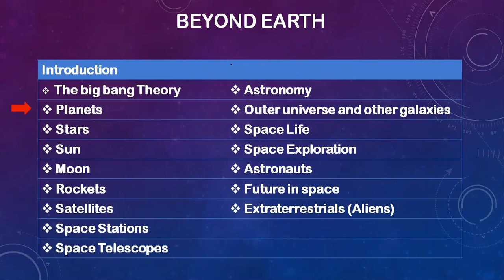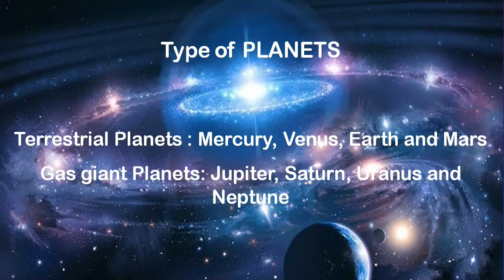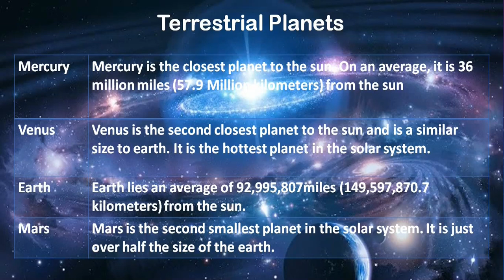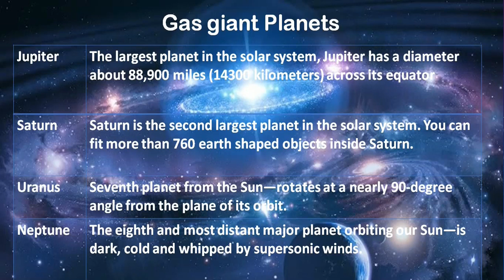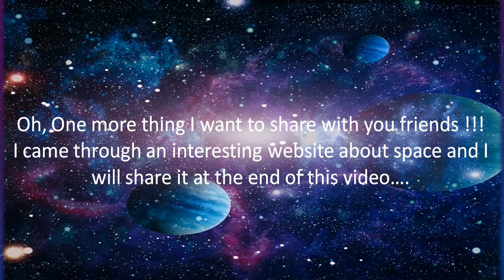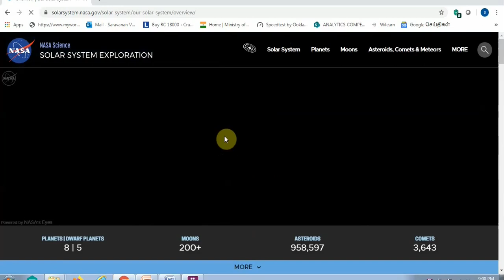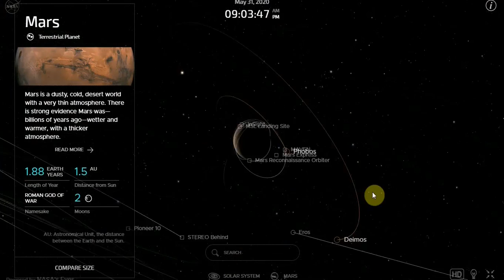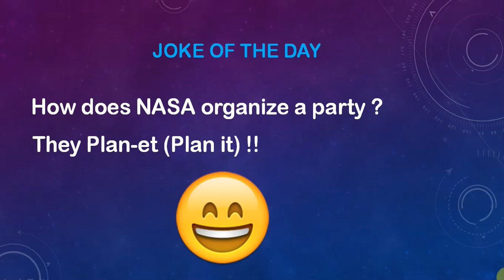Beyond Earth Series - The Planets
Hi Friends,
This is my second video of the series "Beyond Earth", in this video I have covered the topic "Planets".

- Mukhil